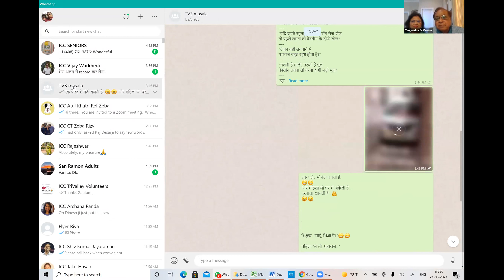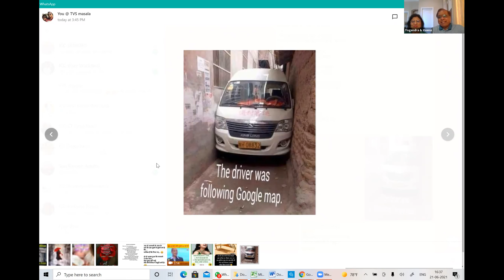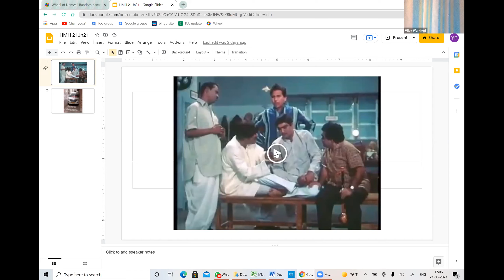Senior Program- Hasna Mana Hai. June 21, 2021